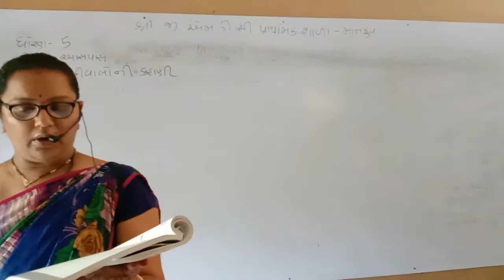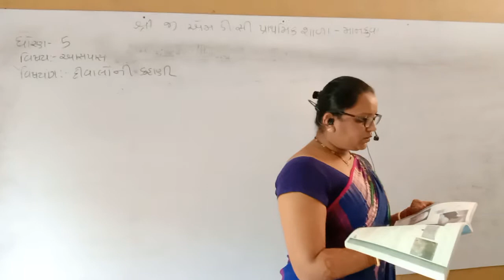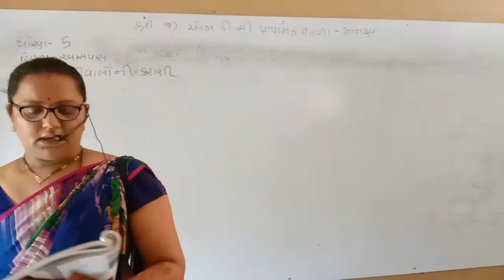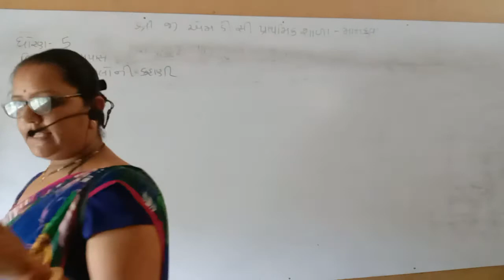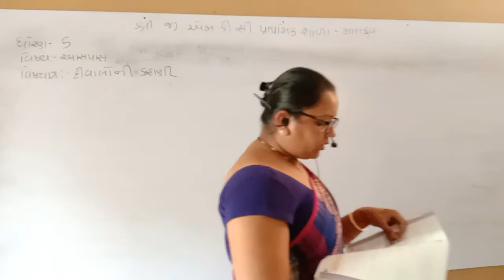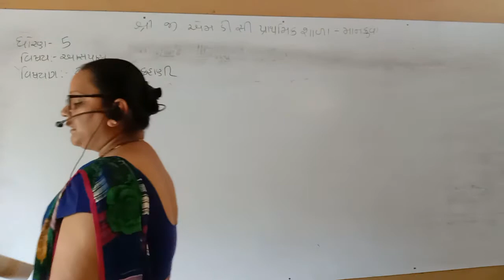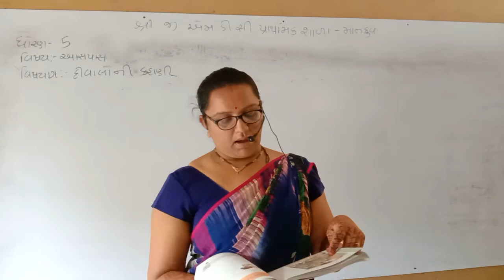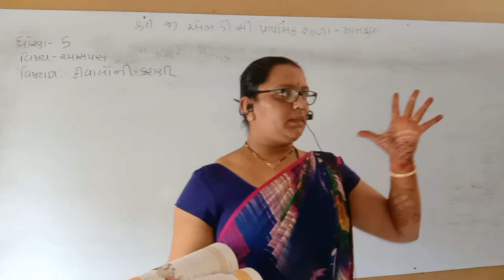ધોરણ ૫ આસપાસ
દીવાલોની કહાણી. ભાગ-૨